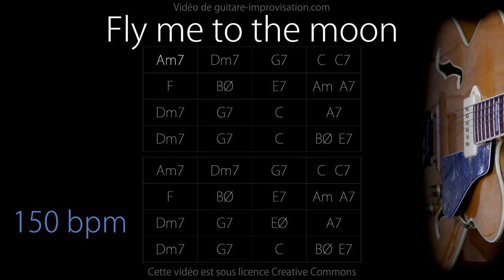Fly Me To The Moon - Jazzswing feel (Backing Track) Download↓↓↓